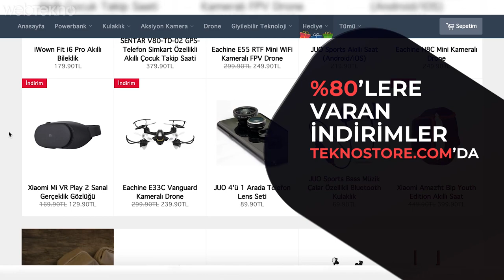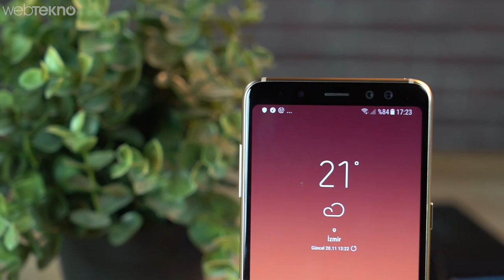2500 TL Altına Alabileceğiniz ve Sizi Üzmeyecek Efsane Telefonlar(10 Telefon Aynı Masada!)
Merhaba Webtekno takipçileri. Bu videomuzda sizlerle birlikte 2500 TL ve onun daha altında kalan altı 10 tane telefonu birbiriyle kapıştırıyoruz.

Arkadaşlar öncelikle birkaç ufak açıklamayla başlayalım. Listede dediğim gibi 10 telefon var. Ancak hepsi bu yıl çıkmış telefonlar değil. Yani cebimizde 2500 TL var ve ne alalım’ı konu aldık. Videodaki telefonlarımız ise Huawei Mate 20 Lite, General Mobile GM9 pro, Mi Max 3, Samsung a8, Sony xperia XZ1, zenfone Max pro, Xiaomi mi note 3, iPhone 6S, Samsung A6+ ve son telefonumuz Xiaomi Mi 6. Videomuzda teknik açıdan ağır bir kıyaslama yapıp yorucu bir video olmasını istemedik. O yüzden biraz daha kamera odaklı gidecek kıyaslamamız.

 Huawei Mate 20 Lite ile başlayalım. 20 mp ve 2 mp olmak üzere çift kamera arkada bizleri karşılıyor. 2mp olan tahmin edebileceğiniz gibi derinlik algılayıp portre efektini uyguluyor. Telefon yapay zeka desteği sayesinde ön tanımlı bazı sahneleri tanımlayıp fotoğrafları daha güzel hale getiriyor. Portre modu üst seviye değil. Biraz efektmiş gibi gözüküyor. Düşük ışıkta titretmeden çekim yaparsanız fena olmayan sonuçlara ulaşabiliyorsunuz. Ön kamerada 24 mp değeri bizleri karşılıyor. Tıpkı arka kamerada olduğu gibi 2 mp’lik bir derinlik algılama kamerası da bulunuyor. Yani portre modu da ön kamera için geçerli. Arka kameraya göre biraz daha başarılı diyebiliriz. Ancak düşük ışığa geçince diyaframın da f.2.0 değerinde olmasıyla birlikte arka kameranın da gerisinde kalıyor.

Bir diğer telefonumuz GM 9 Pro. Bildiğiniz gibi bu telefon DXOmark üzerinde 90 puan alarak onaylanan ilk yerli telefon olma özelliğini taşıyor. 12+ 8 mp’lik f1.8diyafram değerindeki telefonda da tabi ki portre modu bizleri bekliyor. Mate 20 Lite’a göre daha iyi performans verse de arka planda biraz karışık ögeler varsa, hatalar olabiliyor. Yine de doğal renkleri bizlere sunabiliyor Gm 9 pro. Ön kameramız 8 MP değerinde ve yazılımsal olarak portre moduna destek veriyor. Mate 20’den farklı olarak 4K çekim yapma olanağı sunuyor gm9 pro.

Bir sonraki telefonumuz, Xiaomi Mi Max 3. Yine çift kamera bizleri karşılıyor. 12+5 mp olacak şekilde. Portre modu her zamanki gibi yerini korurken, yapay zeka da birçok farklı sahneyi algılamak için bizlere hizmet ediyor. KAmera daha önce incelediğimiz Xiaomi telefonların izlerini elbette taşıyor. Ancak bu telefonun asıl olayı 5500 mAH’lik bataryası. Tabi o başka bir mevzu. Düşük ışıkta tıpkı diğer modellerde olduğu gibi kumlanma göze çarpıyor. 8 mp’lik ön kamera beklenen performansı çok sağlayamıyor. Yazılımsal olarak portre desteği  max 3 içinde geçerli ön kamerada.

Bir sonraki telefonumuz Samsung Galaxy A8. Bu sefer çift kamera değil tek kamera mevcut arka tarafta. Ancak ön tarafta çift kameramız bulunuyor. 16 MP’lik f1.7 diyafram değerine sahip ana kameramız standart samsung çizgilerini taşıyor. Ön kamera 16+8 mp ve f1.9 diyafram değerine sahip. Bu da gündüz veya düşük ışık farketmeden güzel selfieler çekmemize olanak sağlıyor tabi. Canlı odak ile birlikte tabi ki arka planı bulanıklaştırarak portre fotoğrafları çekebiliyoruz. Bu telefonda da malesef 4K video kaydı seçeneğimiz bulunmuyor.
Sıradaki telefonumuz Sony Xperia XZ1. İçlerinde eski diyebileceğimiz bir model olmasına rağmen kamera açısından iyi bir telefon. XZ1’de de tek kamera bizleri karşılıyor. 19 MP değerindeki f2.0 diyafram değerine sahip telefon çıktığı döneme göre güzel bir kameraya sahip. Günümüzde çok daha iyi örnekleri bulunsa da XZ1, gündüz veya bol ışıklı yerlerde çok güzel işler çıkarabiliyor. Düşük ışık performansı videoda incelediğimiz diğer telefonlara göre son sıralardaki yerini alıyor. Ancak 960 FPS ağır çekim modu da diğerlerinde bir tık ön plana çıkarıyor. Yine 4K videoları saniyede 30 kare olarak çekebiliyor. Ön kameramız 13 MP.

-Devamı için videoyu izleyebilirsiniz-,

Başka bir videoda görüşmek üzere, hoşçakalın! :)